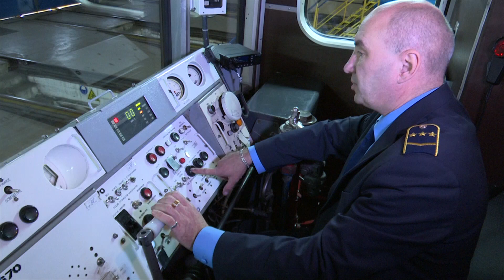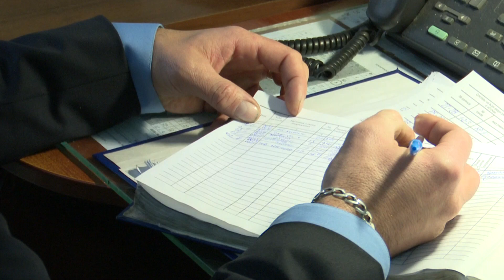Машинист новосибирского метро стал призёром всероссийского конкурса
В Москве завершился первый в истории всероссийский конкурс среди машинистов электропоездов метро. В тройку победителей вошёл представитель Новосибирска Павел Максимлюк.